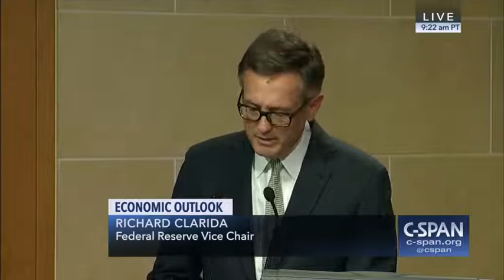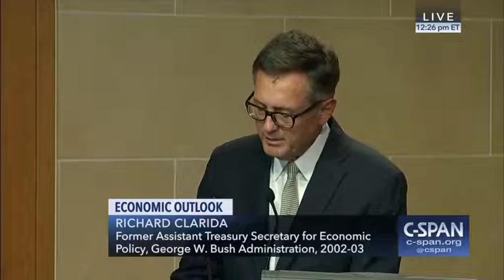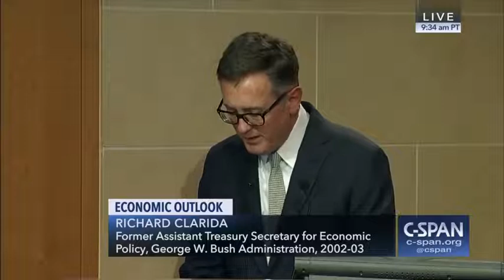Federal Reserve Vice Chair Richard Clarida on Economy and Monetary Policy Oct 25, 2018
Federal Reserve Vice Chair Richard Clarida, who was confirmed by the Senate for the post in August 2018 by a vote of 69 to 26, talked about the economic outlook and monetary policy at the Peterson Institute for International Economics in Washington, DC. He also stressed the importance of the Federal Reserve’s independence from the pressures of politics